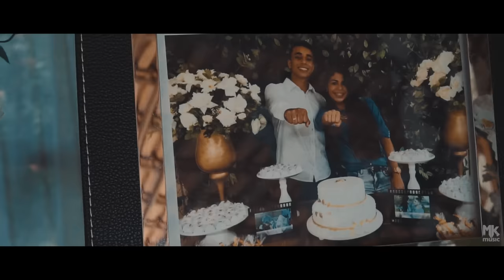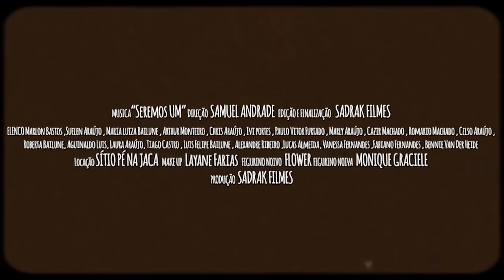Mariana Aguiar - Seremos Um (Clipe Oficial MK Music)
Esta música gospel é um Single da Mariana Aguiar.

SEREMOS UM

Quando lhe pedi pra Deus, eu não sabia
Que Ele me surpreenderia
Escolhendo o mais lindo sorriso
Pra alegrar minha vida

Onde encontrarei palavras
Pra expressar tão grande amor?
E eu me sinto tão amada
Pois Deus me deu você

Eu sei, que não é passageiro o meu amor
O levarei aonde for
Esperarei e viveremos juntos
Seremos um em Deus

Por muito tempo esperei em Deus
Um grande amor
E como um lindo sonho de amor
Você chegou

Autora: Mariana Aguiar